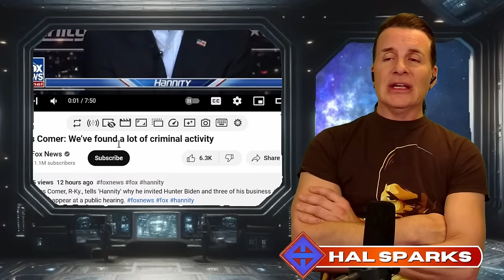💩 Absurd Turd: James Comer updates Sean Hannity with more of his imaginary Biden crime evidence